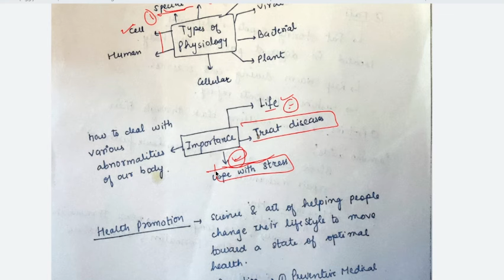LECTURE 9-SPECIALISATION-UNIT 5 PART 1/2- MARATHON SERIES-JKSSB SUPERVISOR EXAM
Follow Current Crunch on FACEBOOK Watch